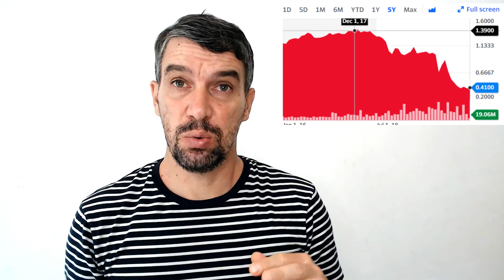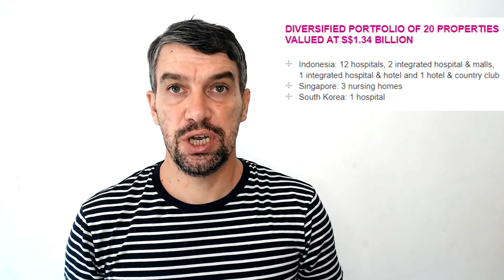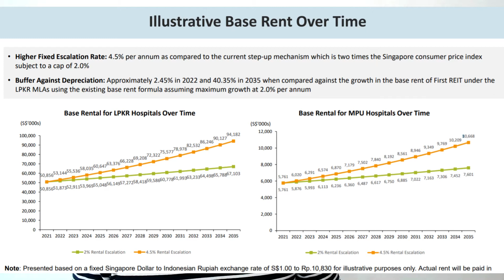Investing in First Reit (AW9U) - Why I invested in First Reit - Asia Focused Healthcare Reit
I took a position on First Reit (AW9U) an South East Asian Healtcare Reit. There is some uncertainty but I believe that the investment is worth it.

Please let me know what you think about my latest investment commenting. :)

Investing in First Reit (0:00)
Load Price: (0:50)
Why I invested in First Reit (1:06)
 First Reit Analysis (2:10)
Suggestions (5:16)